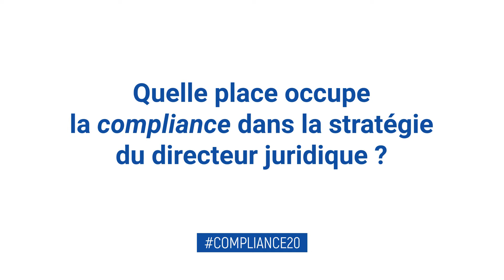Quelle place occupe la compliance dans la stratégie du directeur juridique ? Aurélien Hamelle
La commission « Pour un droit européen de la compliance » du Club des juristes dresse un état des lieux des mécanismes de lutte contre la corruption à l’échelle française mais aussi européenne. Au terme de 18 mois de travaux et après 30 auditions, la commission émet 21 recommandations relatives au modèle français de lutte contre la corruption. Elle préconise notamment que l’Union européenne se dote sans attendre d’une politique globale et cohérente de lutte contre la corruption.